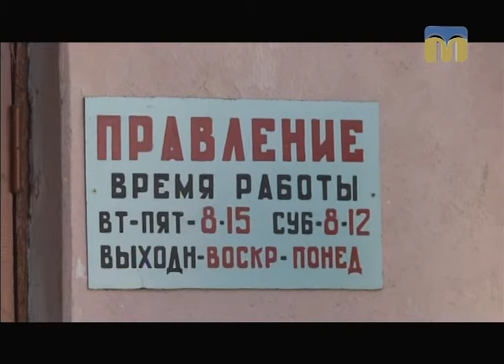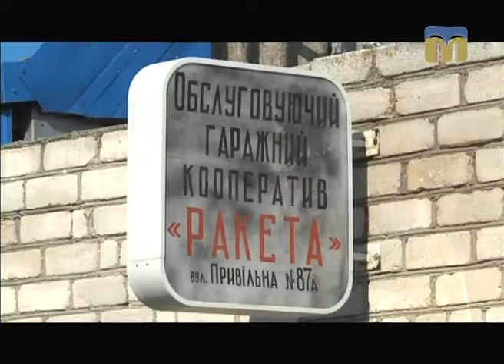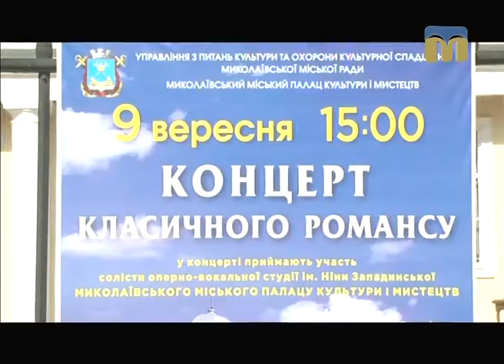Телевізійні новини Миколаївщини – 11.09.2017